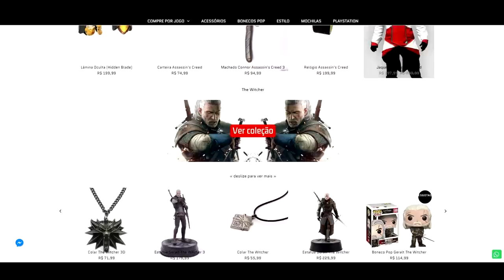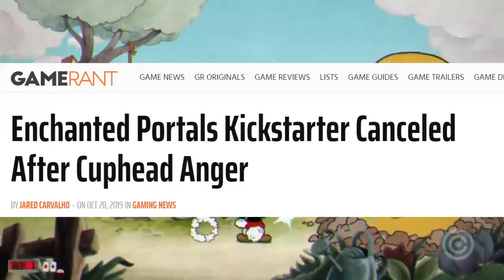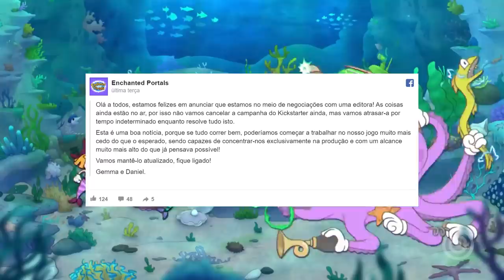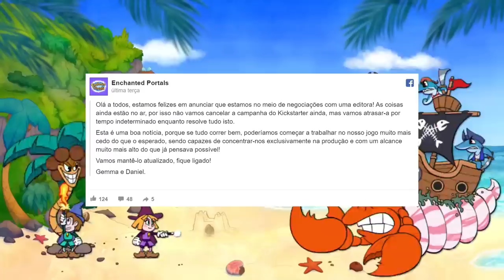Game que COPIOU Cuphead CANCELOU Campanha de doações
Entenda como o game que COPIOU Cuphead na cara dura, acabou por CANCELAR sua Campanha de doações.

Gameplay de Fundo:
Cuphead / Enchanted Portals